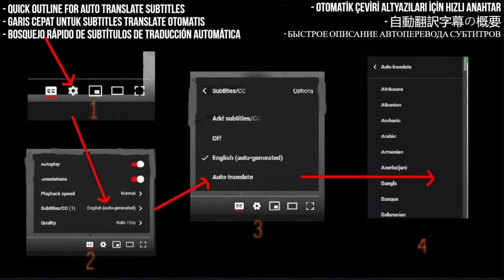Bijelo Dugme Reaction - Sta bi dao da si na mom mjestu (Beograd 1975 -First Time Hearing - Requested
I React to Bijelo Dugme - Sta bi dao da si na mom mjestu (Beograd 1975

My Links